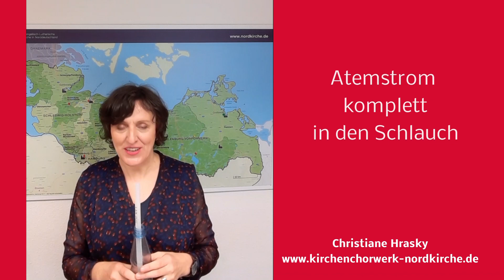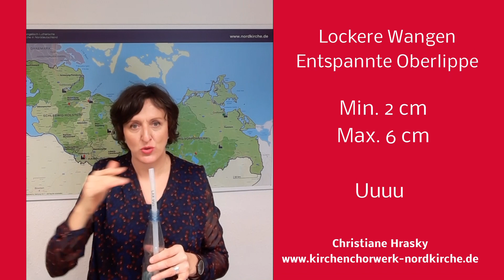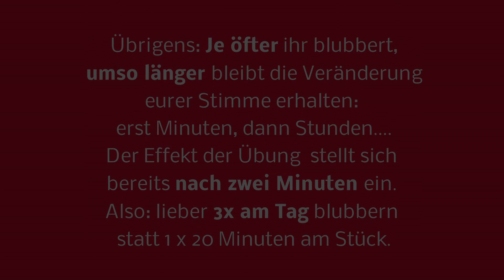Lax Vox (2): Wie geht das? - für Chorsängerinnen und Chorsänger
Lax Vox für Chorsängerinnen und Chorsänger
mit Christiane Hrasky